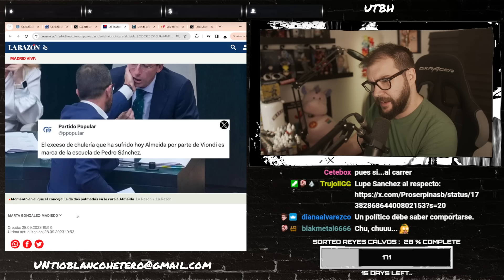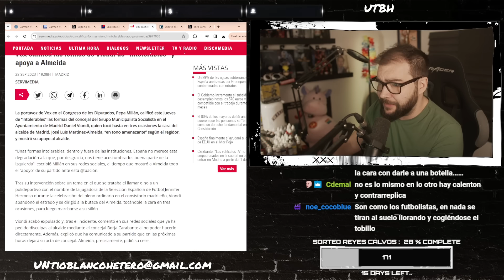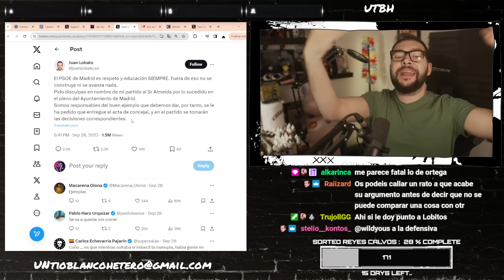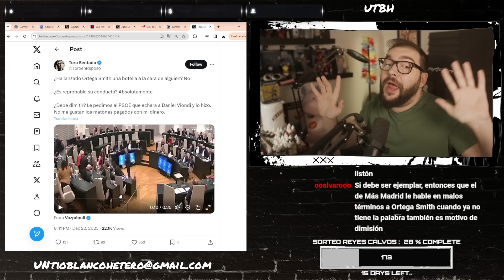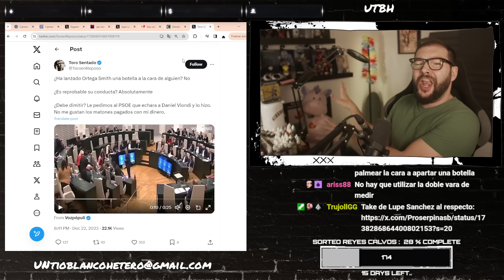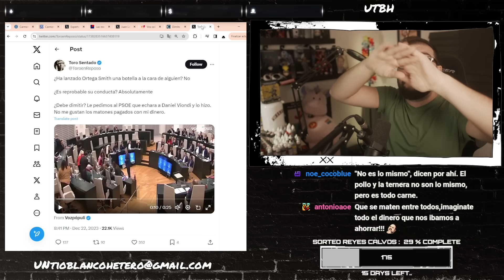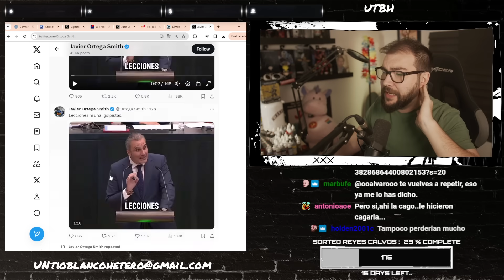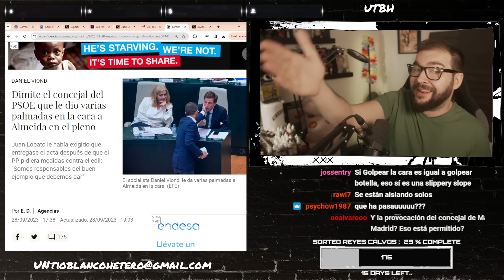¿DEBE DIMITIR ORTEGA SMITH? | UTBED